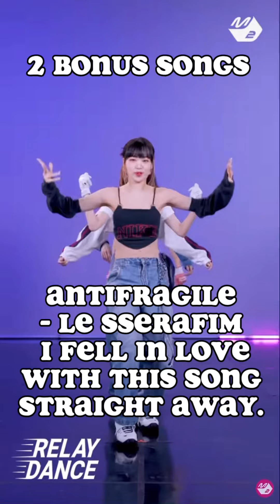K-POP SONGS I DIDN’T LIKE AT FIRST ❤️‍🔥